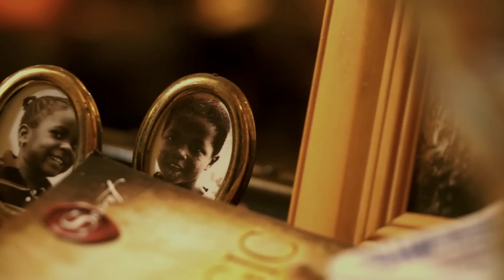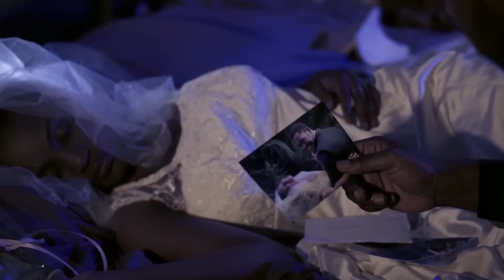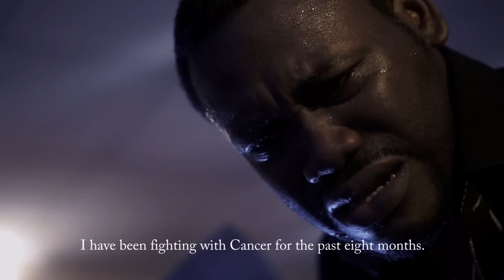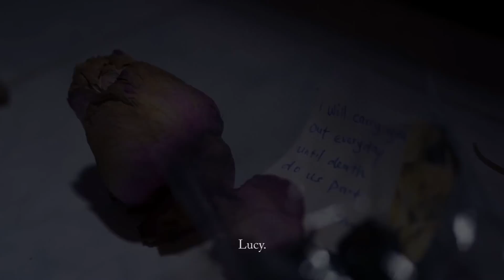OBLIVIOUS Full Movie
A short film by Ekene Som Mekwunye